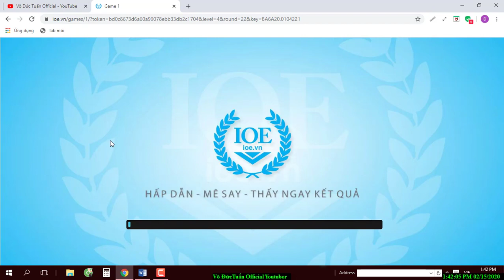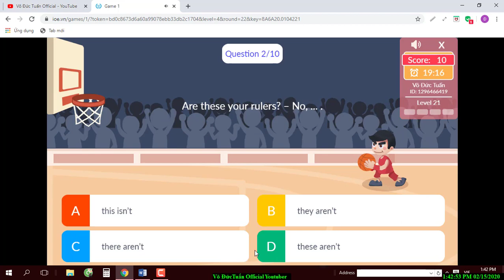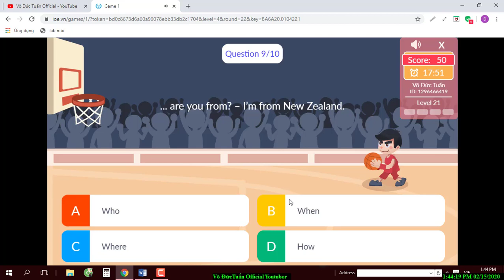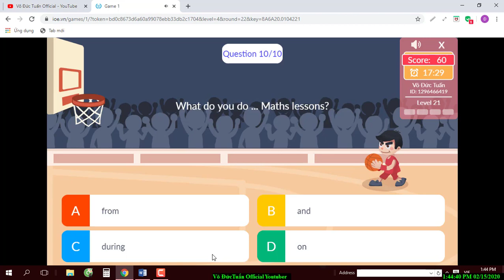Hướng dẫn thi Tiếng Anh Online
Hôm nay mình sẽ hướng dẫn các bạn 1 web thi Tiếng Anh. Web đó tên IOE.